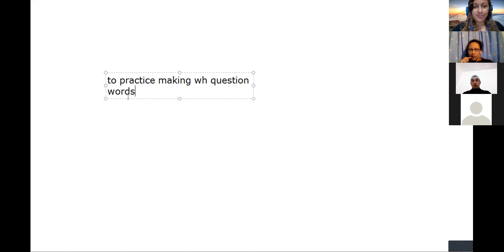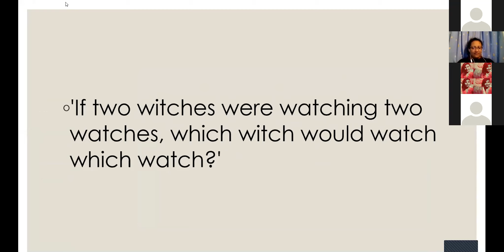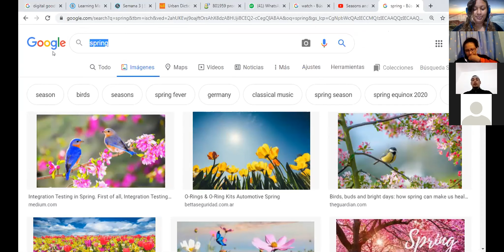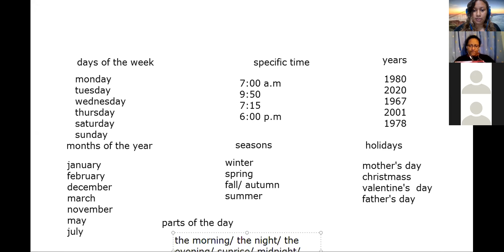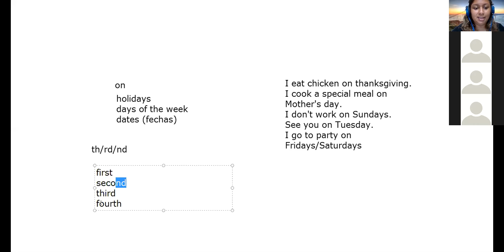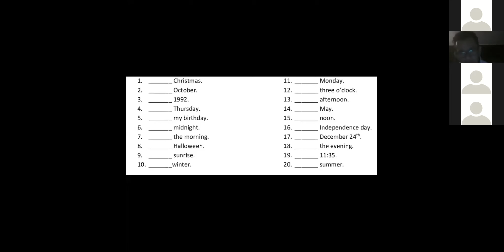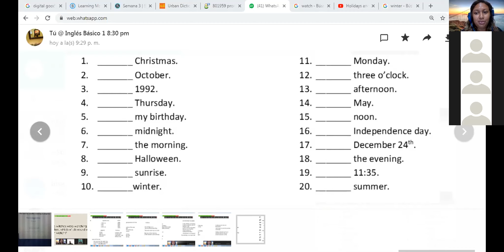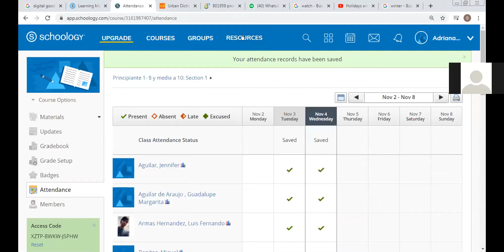04 11 20 B1